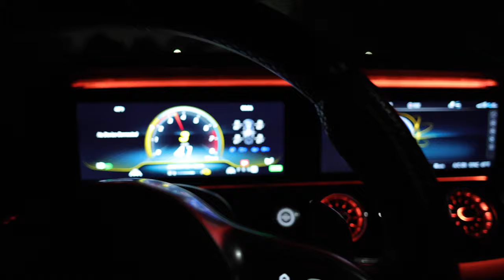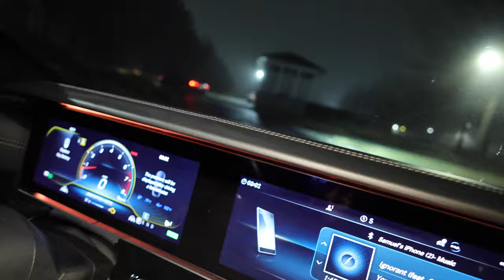Living Life Like Sam for a Weekend VLOG #1